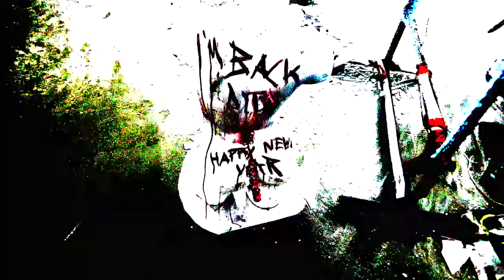"Skulpturen & Bilder" Impressionen Jahresausstellung HfbK Hamburg # Teil 30 # 9.2.2019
Über diesen Link können Sie sich die Playlist mit allen Filmen, die ich im Rahmen der Jahresausstellung aufgenommen habe, anzeigen lassen und komplett oder einzeln nach Wunsch anschauen (in den nächsten Tagen und Wochen kommen noch weitere Aufnahmen dazu.):

Via this link you can view the playlist of all the films that I have taken during the annual exhibition and view it completely or individually as you wish (in the next few days and weeks more shots will be added):